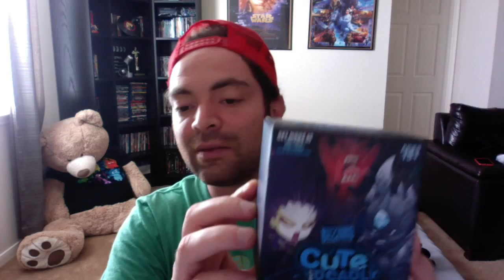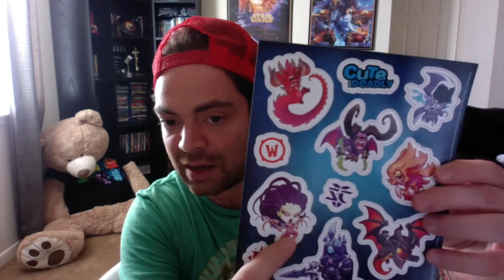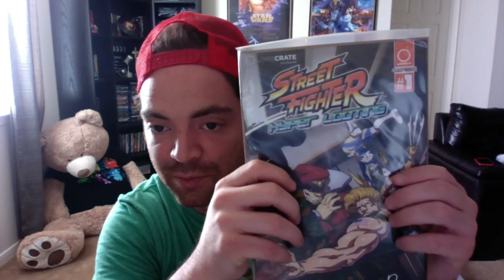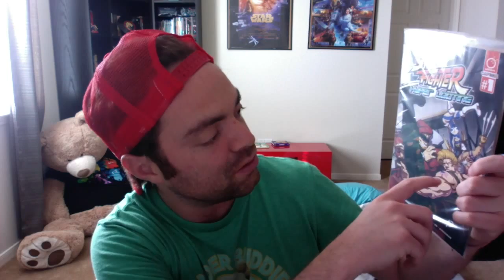Loot Crate Unboxing Noviembre 2015 / November 2015 En Español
Aquí les dejo el unboxing de la Loot Crate de Noviembre del 2015. El tema es "Combat".